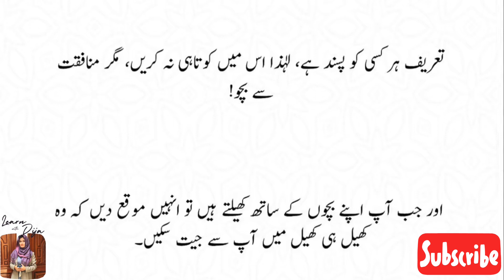Arab Walo ki Khas Nasihatay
the Qur'an, Allah SWT has commanded the believers to continue reminding others. He said:

وَذَكِّر فَإِنَّ الذِّكرى تَنْفَعُ المؤمِنِين

"And continue to remind. For certainly reminders benefit the believers."

(Al-Qur'an: 51:55).

Providing a sincere counsel to fellow Muslim brothers and sisters is a noble act and a Sunnah of Rasulullah ﷺ. It's also one of the six rights a Muslim has over his fellow Muslim. Rasulullah ﷺ said in a Hadith:

عَنْ أَبِي هُرَيْرَةَ، أَنَّ رَسُولَ اللَّهِ صلى الله عليه وسلم قَالَ: "حَقُّ الْمُسْلِمِ عَلَى الْمُسْلِمِ سِتٌّ" قِيلَ: "مَا هُنَّ يَا رَسُولَ اللَّهِ؟" قَالَ:

"إِذَا لَقِيتَهُ فَسَلِّمْ عَلَيْهِ - وَإِذَا دَعَاكَ فَأَجِبْهُ - وَإِذَا اسْتَنْصَحَكَ فَانْصَحْ لَهُ - وَإِذَا عَطَسَ فَحَمِدَ اللَّهَ فَسَمِّتْهُ - وَإِذَا مَرِضَ فَعُدْهُ - وَإِذَا مَاتَ فَاتَّبِعْهُ‏"‏

The Messenger of Allah ﷺ said: 'The Muslim has six rights over another Muslim. It was said to him: 'O' Allah's Messenger, what are these?' Thereupon he said:

- When you meet him, offer him greetings;

- When he invites you to a feast, accept it;

- When he seeks your counsel (advice), give it to him;

- When he sneezes and says: "All praise is due to Allah," you say "Yarhamuk-Allah" (may Allah show mercy to you);

- When he falls sick, visit him

- And when he dies, follow his bier (Janazah). (Hadith narrated by Abu Hurairah in Sahih Muslim)

Reminding others was also a part of the stated mission of all previous prophets who were sent by Allah to guide humanity, as mentioned in the following verses of the Holy Qur'an.

Prophet Nuh (Noah) (alaihis salam), for example, explained his mission objectives to his people in the following words:

أَبَلِّغُكُمْ رِسَالاتِ رَبِّي وَأَنْصَحُ لَكُم وَأَعْلَمُ مِنَ اللهِ مَا لَا تَعْلَمُون

"I convey to you my Lord's messages and give you sincere advice. And I know from Allah what you do not know". (Al-Qur'an 7:62)

Prophet Hud (alaihis salam) said to his people:

أُبَلِّغُكُمْ رِسَالاتِ رَبِّي وأَنَا لَكُم نَاصِحٌ أَمِين

"I convey to you the messages of my Lord, and I am to you a trustworthy advisor" (Al-Quran 7:68)

Another example comes from Prophet Saleh (alaihis salam), who said to his people:

يَقَوْمِ لَقَدْ أَبْلَغْتُكُمْ رِسَالَةَ رَبِّي وَنَصَحْتُ لَكُمْ وَلَكِن لَا تُحِبُّونَ النَّاصِحِين

"O my people! Surely, I conveyed to you my Lord's message and gave you sincere advice, but you do not like sincere advisors." (Al-Qur'an 7:79)

In Arabic, the advice or giving a counsel to someone is called النصيحة (an-nasihah). A piece of sincere advice given at the right time and with proper etiquette tremendously helps a person overcome any challenges he/she has and opens the door to self-improvement. It also increases bonds of Islamic brotherhood, unites the community, and strengthens mutual love and respect for one another.

Describing the virtues of giving sincere advice, the Prophet of Allahﷺ said in another Hadith:

‏إِنَّ الدِّينَ النَّصِيحَةُ إِنَّ الدِّينَ النَّصِيحَةُ إِنَّ الدِّينَ النَّصِيحَةُ‏

قَالُوا: لِمَنْ يَا رَسُولَ اللَّهِ قَالَ: لِلَّهِ وَلِكِتَابِهِ وَلِرَسُولِهِ وَلأَئِمَّةِ الْمُسْلِمِينَ وَعَامَّتِهِمْ

"The religion of Islam is sincerity, the religion of Islam is sincerity, the religion of Islam is sincerity

(he said this three times). The companions said, "To whom O' messenger of Allah?" He said, "To Allah, to His Book, to His messenger, to the Imams and leaders (of the) Muslim (community), and to their common people."

(Hadith narrated by Abu Hurairah in by Sunan An-Nasa'i).

Besides explaining the virtues of giving advice, our beloved Rasulullah ﷺ also taught us necessary etiquette and required manners and characteristics of advising others. These prophetic techniques are conveyed to us through his narrations in authentic Ahadith books. They are simple, easily doable, and universal.

The following Hadith is an excellent example of how the Messenger of Allah ﷺ advised one of his companions, Mu'adh Bin Jabal (may Allah be pleased with him). In this Hadith, we can learn the prophetic technique of providing advice by unpacking the etiquette, understanding, and communication displayed by Rasulullah ﷺ:

عَنْ
Rasulullah ﷺ used the following three unique techniques as mentioned in this Hadith:

He held Mu'adh's hand to express his love and affection for Mu'adh, grounding his words with sincerity.
He expressed his love and affection for Mu'adh again. When addressing him the second time, he swore by Allah twice to express his affection for his companion.
Then, he repeated his actual name, which encourages the listener to be attentive to what will be said. He then began giving his advice.
Our beloved Messenger of Allah ﷺ himself possessed outstanding character qualities. Allah SWT has praised him in the Qur'an by saying: وانك لعلى خلق عظيم

"And surely you [O' Mohammad] you are on an exalted standard of character". (Al-Qur'an: 68:4)